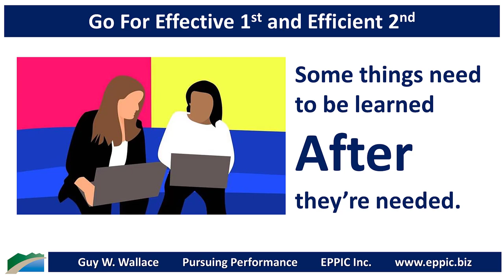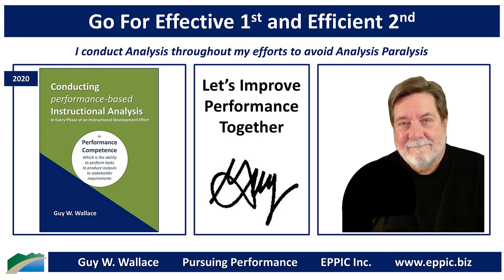Go For Effective 1st and Efficient 2nd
It's always nice when the technology will make more efficient what can make Performance more effective.

What needs to be learned is how to Think & Perform in the WorkFlow - as the covert Cognitive Tasks (the thinking) required Before, During, and After the overt Behavioral Tasks (the doing) are sometimes the critical differentiators in Performance Results.